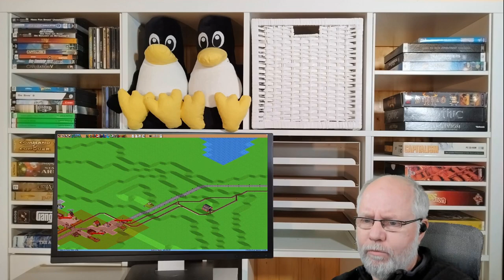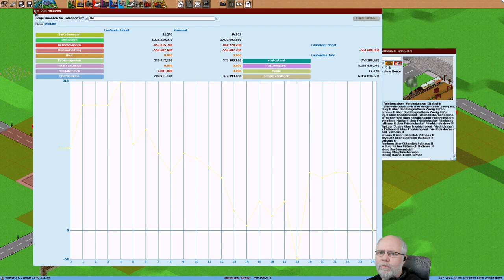Simutrans pak192 comic v0 6 Deutsch S3E062